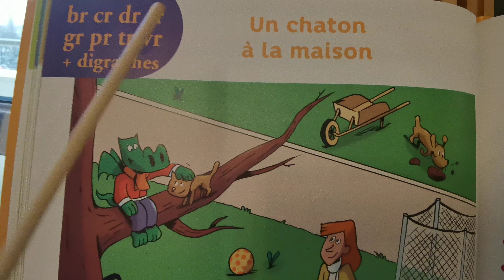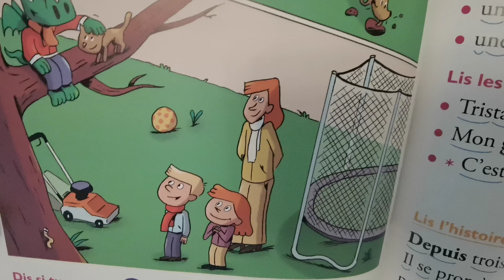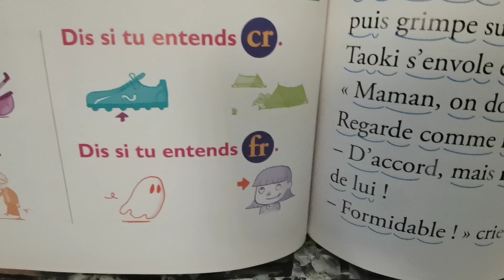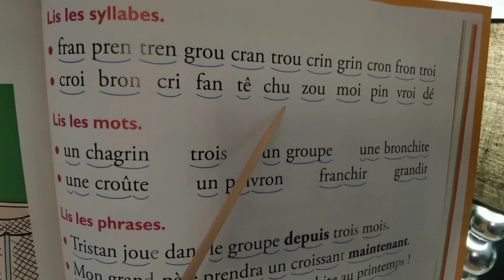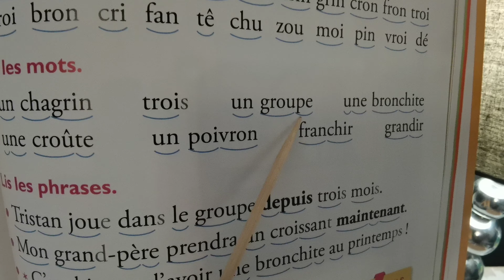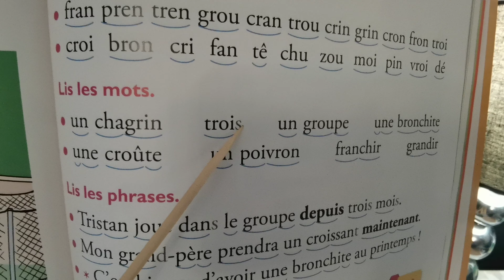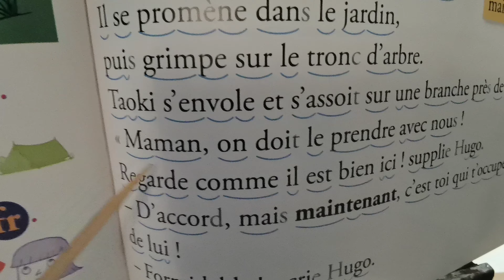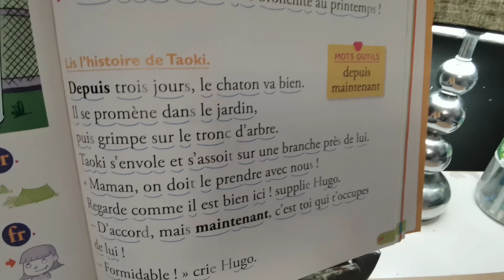"Un chaton à la maison" - Taoki pages 88-89 / son "br,cr,dr...+ digraphies